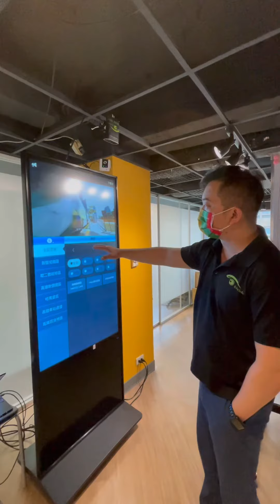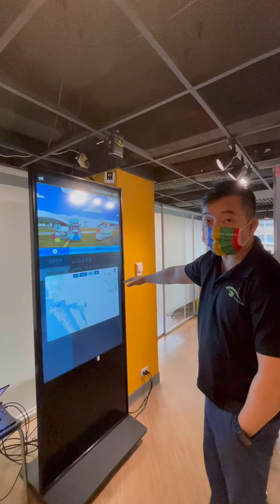OSENSE自主研發的手勢控制系統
2022推出，OSENSE自2019開始自主研發，透過深度學習辨識理解手勢，合作對象包含工研院電光所，與高雄亞灣區5G專案項目